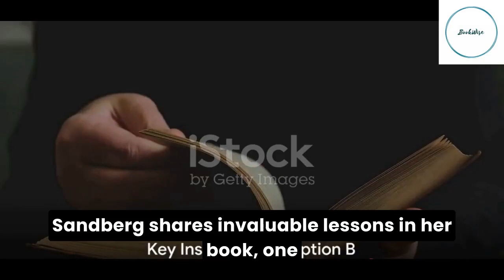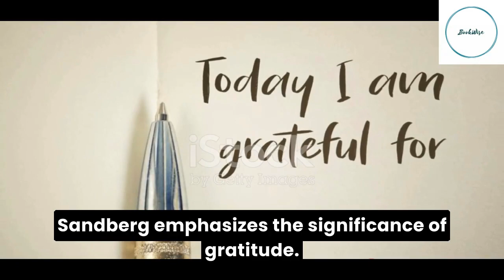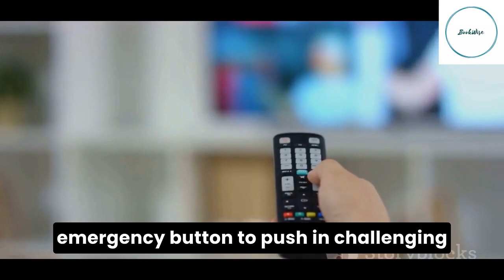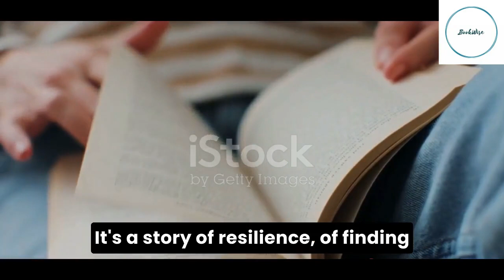"Option B" by Sheryl Sandberg (Key Insights) : Facing Adversity, Building Resilience, & Finding Joy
In this insightful video, we delve into the profound lessons of resilience and hope from Sheryl Sandberg's book, "Option B." Join us as we explore how to navigate life's toughest challenges, drawing inspiration from Sandberg's personal journey of overcoming tragedy and finding joy amidst grief. Discover practical strategies for cultivating resilience, fostering gratitude, and supporting others through adversity. From the transformative power of gratitude to the importance of maintaining control in difficult times, "Option B" offers invaluable insights for anyone seeking strength and healing in the face of adversity. Whether you're grappling with loss, setbacks, or simply seeking to build a more resilient mindset, this video offers practical wisdom and heartfelt encouragement to help you navigate life's inevitable ups and downs. Join us on this journey of growth, empowerment, and renewed hope as we uncover the transformative potential of embracing life's "Option B."